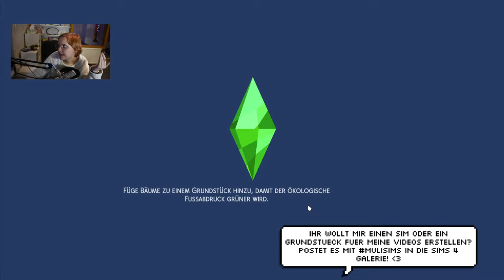SIS?! Wie gut siehst du aus?! 😍 | Die Sims 4 100 Baby Baby Challenge #79